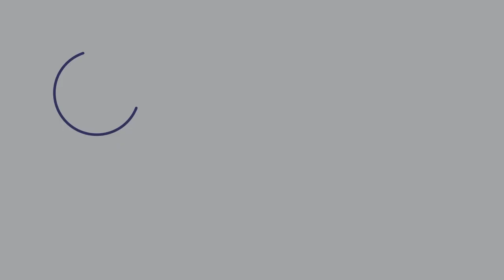How Cockatoos Are Mastering Dumpster Diving with Dr John Martin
Learn Australian English in this episode of the Aussie English podcast!

One of the reasons I love doing podcasts is because I get to interview and chin-wag with people.

I am so proud to introduce you to Dr. John Martin of the Taronga Institute for Science and Learning!

Dr. Martin of Taronga Zoo recently got his research paper published in Science, the prestigious science magazine.

Together with his team, the paper titled "Innovation and geographic spread of a complex foraging culture in an urban parrot" talked about these cockatoos who have mastered dumpster diving. Kind of like the bin chicken, isn't it?

If you want to help their team observe these clever birds, check out this app so you can help them in their research

I also recommend you to learn more about The Clever Cockie Project

You can always reach out to Dr. John Martin via his links here: